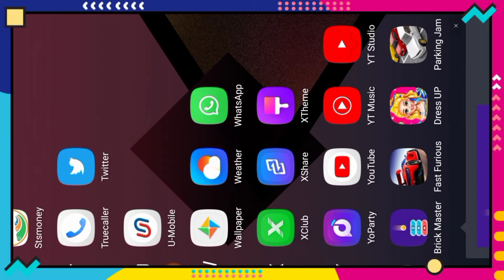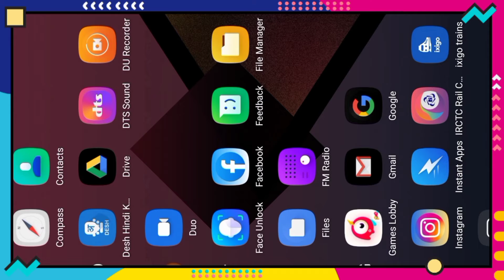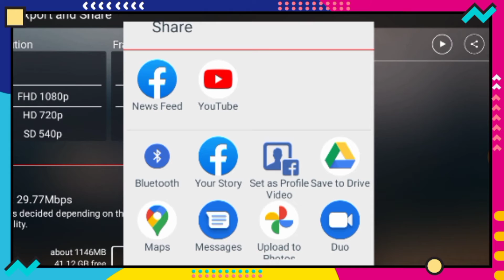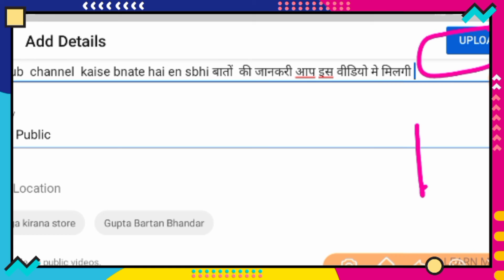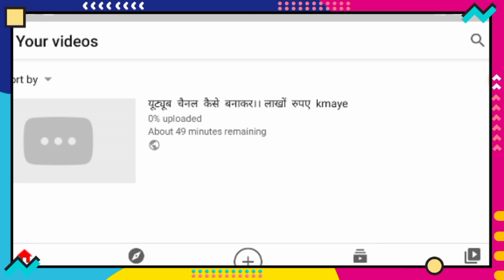how to aplode first video on youtube with thaimbnail - title tags Discription full Guide in hinde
सो